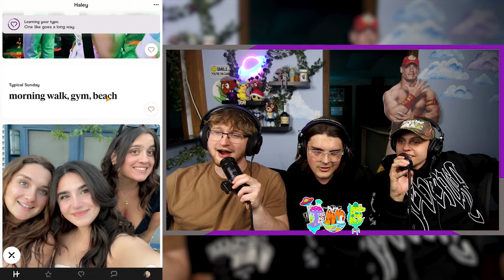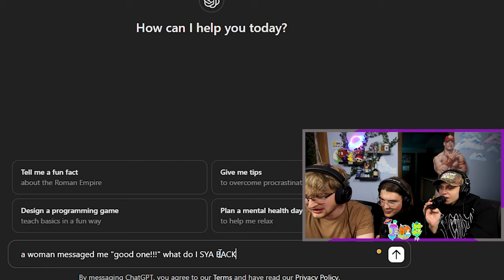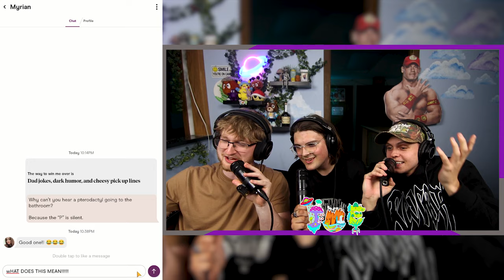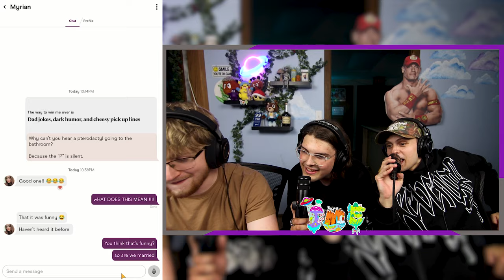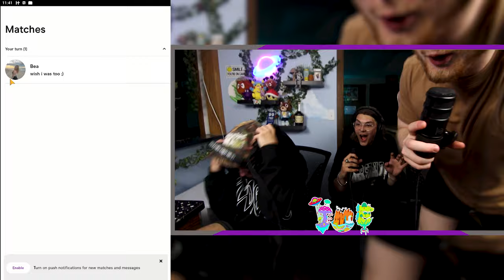Magic 8 Ball Controls My Tinder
In this weeks video we went on tinder and hinge but with a twist... we had the magic 8 ball decide whether we swipe or not on profiles. We made a bunch of funny fake profiles to go undercover on tinder and hinge in attempts to find love... Will the magic 8 ball help us or will it ruin everything... watch and find out